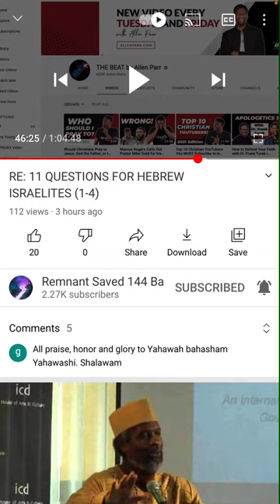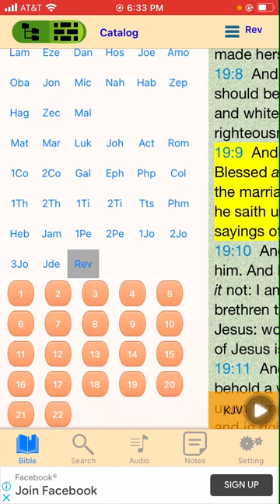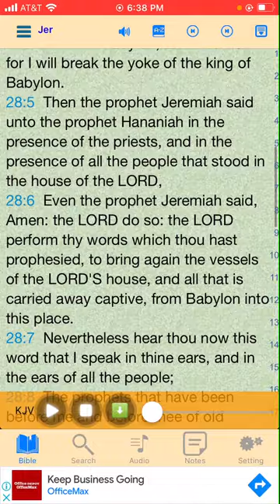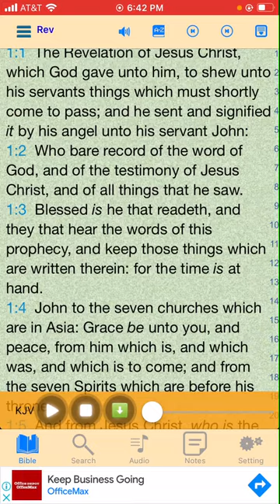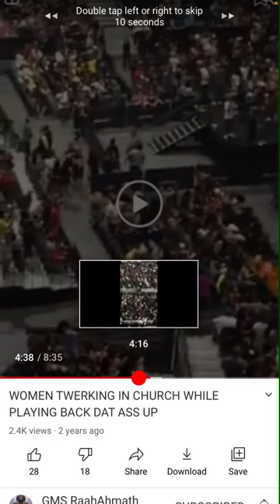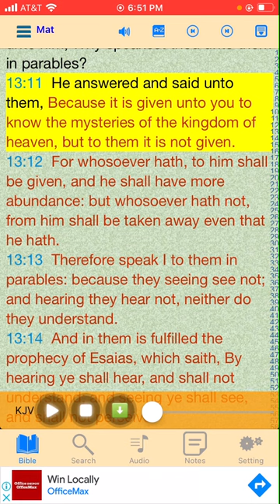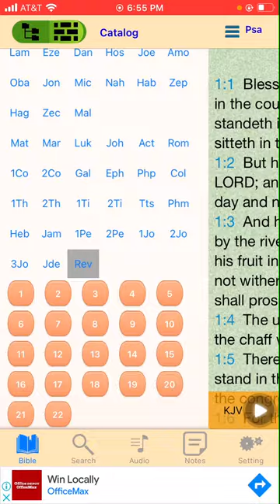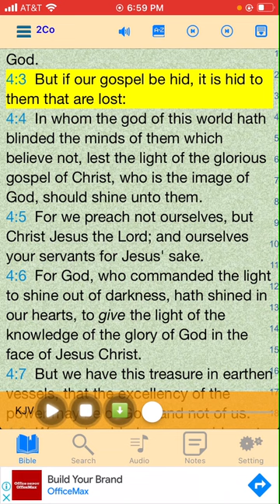If our gospel be hid, it is hid to them that are LOST...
Repent ye and believe the gospel...!